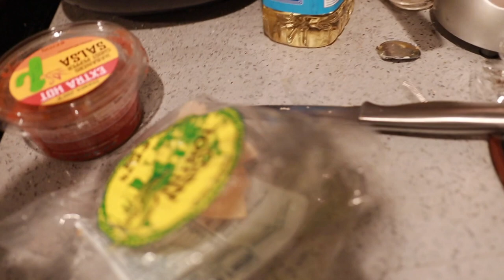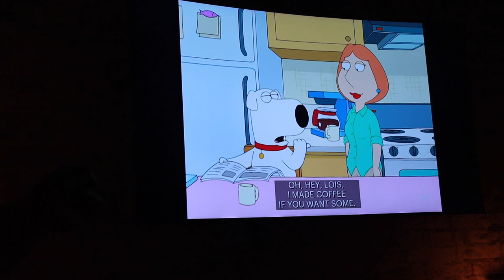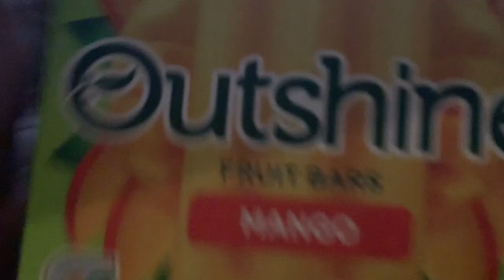A VERY LATE VLOG | BRUNCH, GYM, HELLA WORK | Kaelin Williams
THANKS FOR 2K SUBSS ROAD TO 5K NEXT BABYYYYY

Also love you guys & stay safe! Let me know your favorite part of the video!

FAQ!!
Name: Kaelin Williams
Age: 24
Sign: Libraaaa
Height: 5'9
Based: LA

Filming Stuff!!